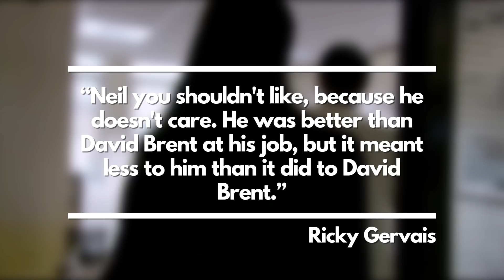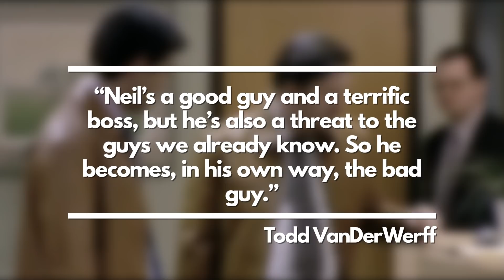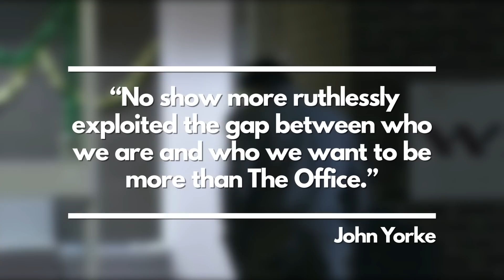The Office: The Power of David Brent | Video Essay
The Office's David Brent is one of the most compelling sitcom characters of the 21st century. In this video, we analyse how he transitions from an antagonist to a sympathetic anti-hero.